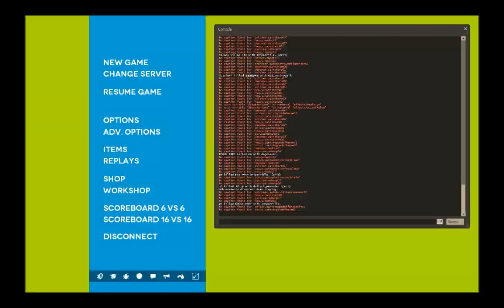UGC HL Regular Match 5 demoman POV Part 1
pl_barnblitz_pro